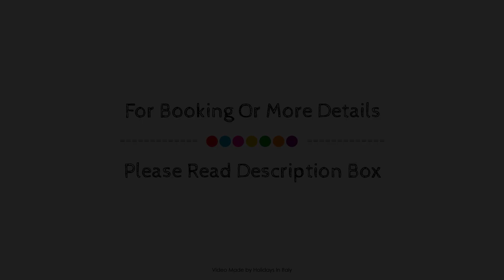Hotel Testani Frosinone, Italy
About Property:
Hotel Ristorante La Trattoria is a popular choice amongst travelers in Frosinone, whether exploring or just passing through. The hotel offers a wide range of amenities and perks to ensure you have a great time. Meeting facilities, restaurant, elevator, bar, safety deposit boxes are on the list of things guests can enjoy. Designed for comfort, selected guestrooms offer air conditioning, heating, wake-up service, mini bar, telephone to ensure a restful night. The hotel offers various recreational opportunities. For reliable service and professional staff, Hotel Ristorante La Trattoria caters to your needs.
Searching For
1. Hotel Testani Frosinone
2. Hotel Testani Frosinone Virtual Tour
3. Hotel Testani Frosinone Rooms
4. Hotel Testani Frosinone Amenities
5. Hotel Testani Frosinone Videos
6. Hotel Testani Frosinone Offers
7. Hotel Testani Frosinone Deals
Audio Credit:
Track Title: Blank Slate
Artist: VYEN